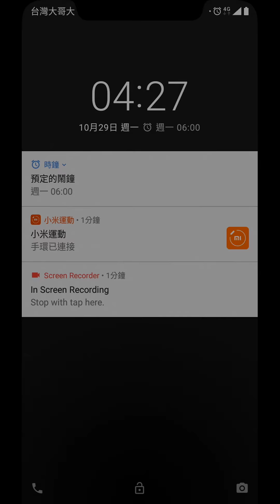FEH 雄偉的亞斯克